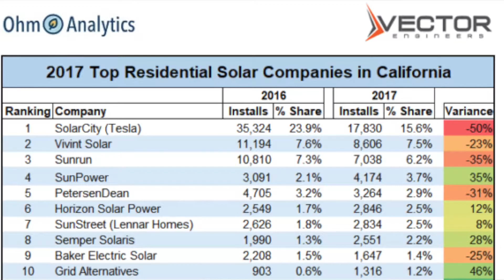Top solar companies in California in 2017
Here are the top solar installation companies in California on 2017. The big story is that smaller solar installations companies are taking a bigger slice of the pie. Small companies completed more than 50 percent of all solar installations in California in 2017, marking the first time that many small companies had a collective market share this big.
Get access to the lowest solar quotes in your area. We connect homeowners with solar installers all over the country, and we help save them money in the process. By cutting out the middle man and shipping the solar panels directly to the homeowner, we are able to save them quite a bit on the cost of a solar panel system. we work with HahaSmart verified solar installers and pass the savings on to you.